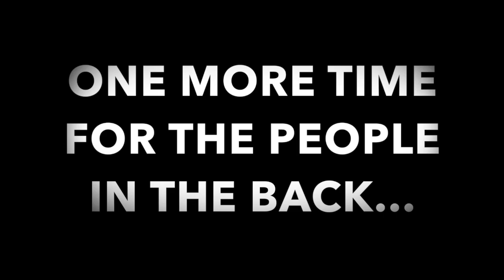Why Change is Hard. What makes Change Hard. Why the Changes We Make Don't last.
This video I speak about my own journey towards change, and why sometimes when we think we're ready for certain things or to elevate in life, WE REALLY ARE NOT READY.